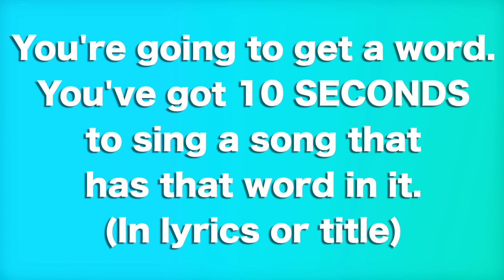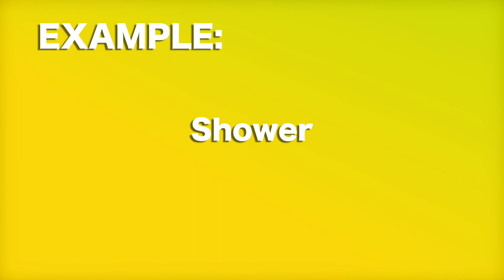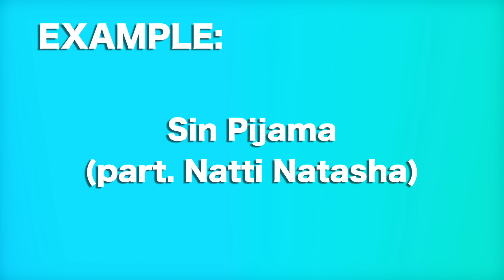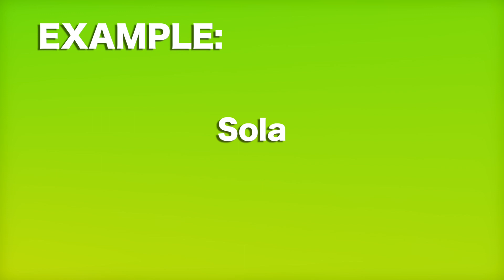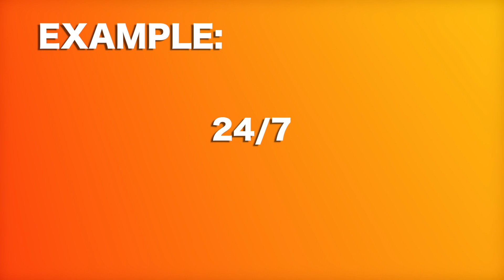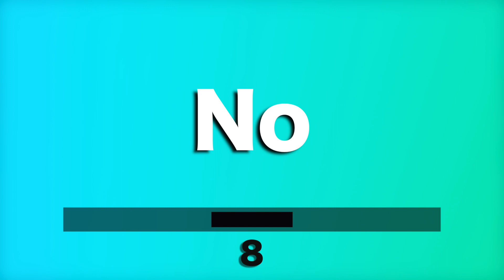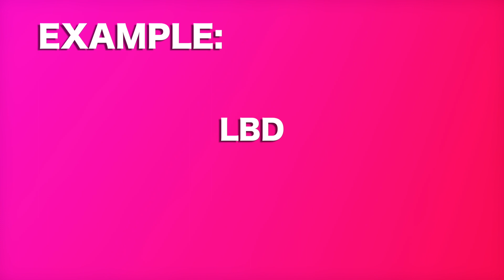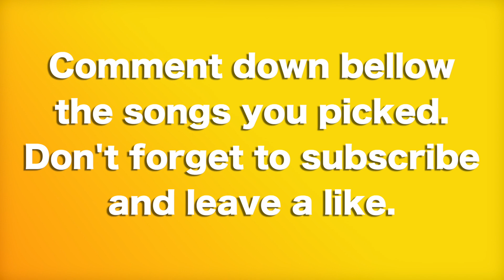Song Association || Becky G VERSION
This is the Song Association Challenge Becky G version.
Are you a true Becky G fan? You can try out your song knowledge with this game.

To enter our AirPods October giveaway you have to leave a like in this video, subscribe to our channel and comment down below which silicone case you would like to receive with the AirPods, don’t forget to comment your Instagram or your Twitter account so we can contact you!
We will pick a winner from each video of the month of October, and the winner will be one of those winners. That means if you comment many times and in every video you have more chances to win.